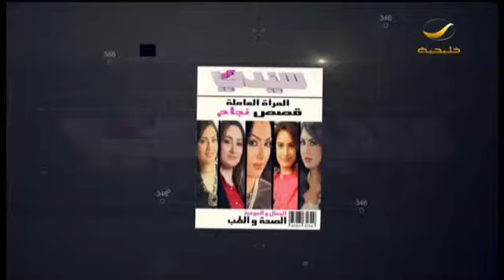أبرز مذيعين خليجية بعين محلل الشخصيات د.علي عبيد